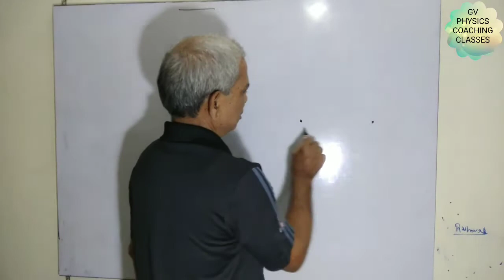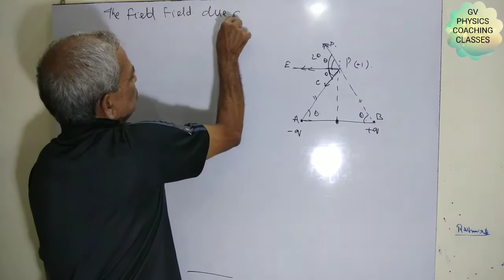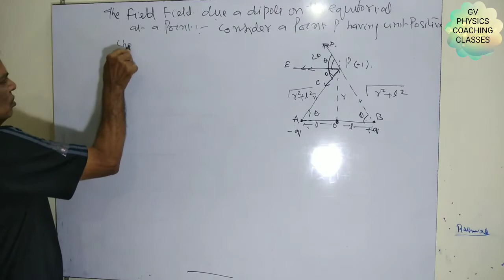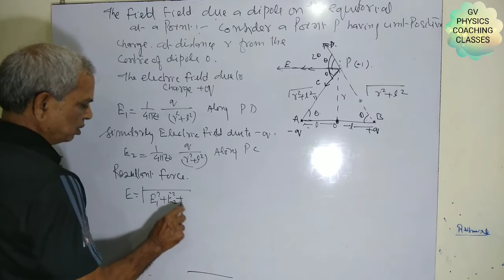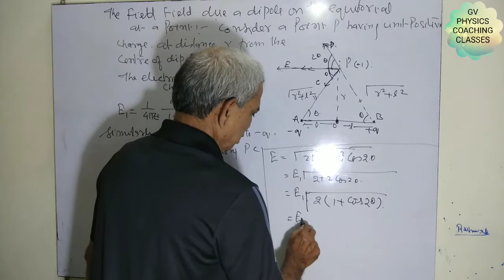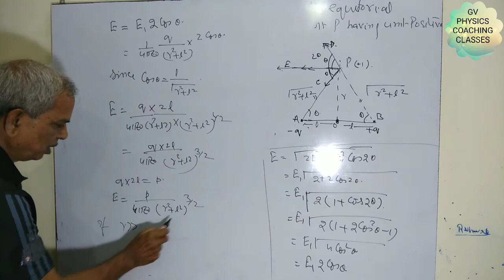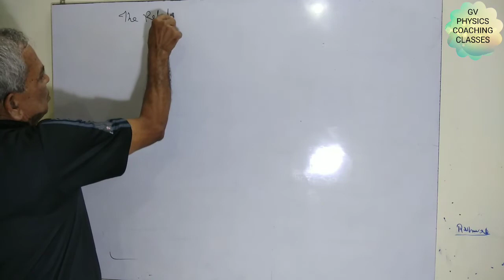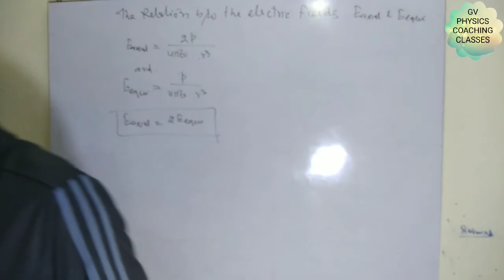ELECTRIC FIELD INTENSITY AT A POINT ON EQUATORIAL LINE OF AN ELECTRIC DIPOLE -12